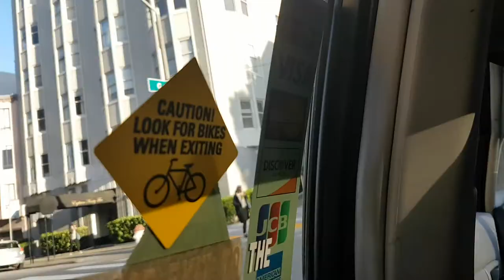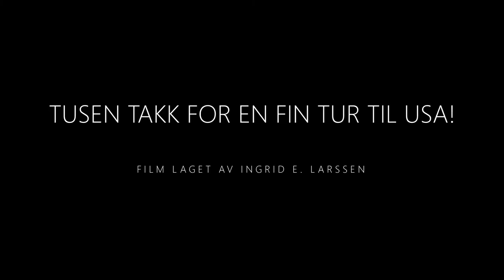Solborg til USA 2017